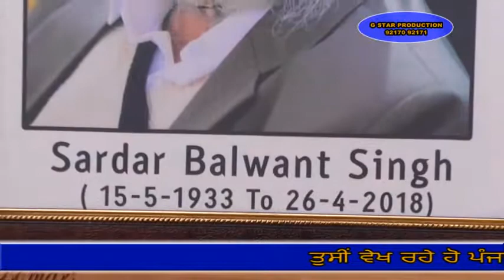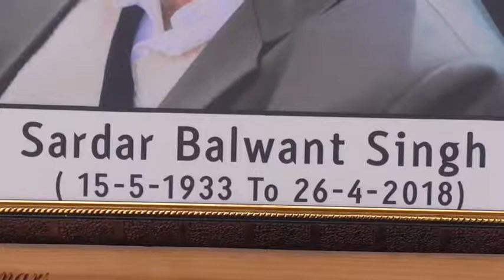18 05 26 Balwant Singh Jal